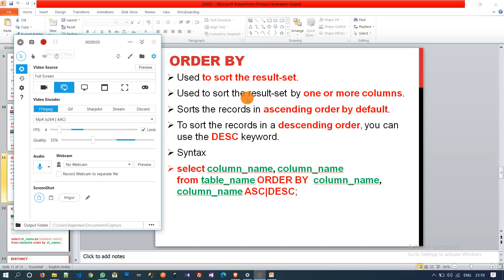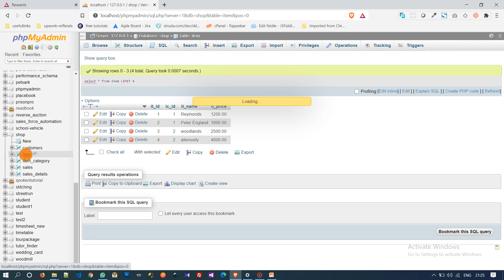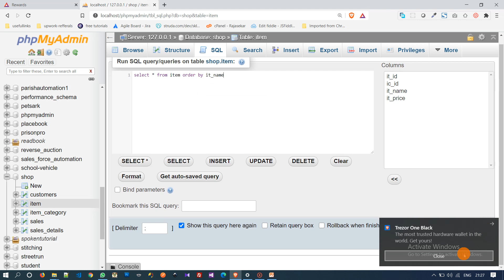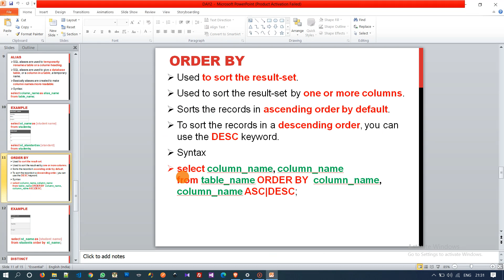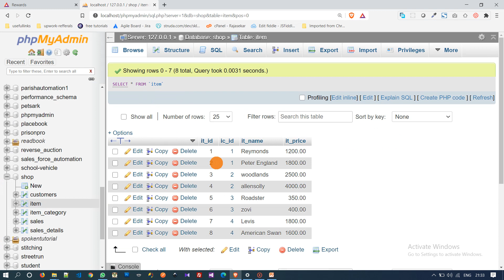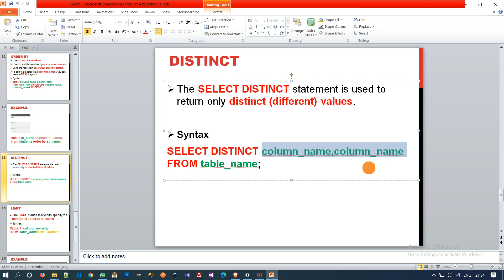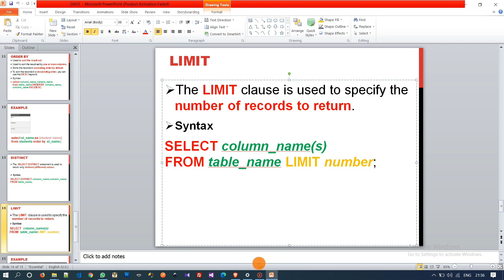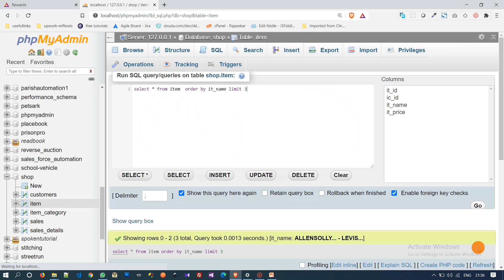MYSQL ORDER BY , DISTINCT and LIMIT - Chapter 23